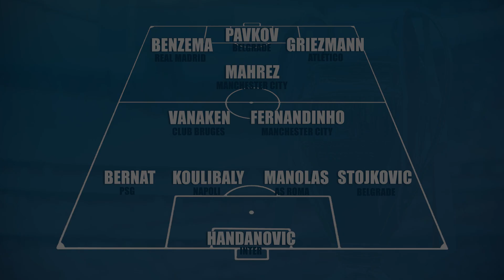Le onze type de Ligue des Champions #4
Mercredi soir, la quatrième journée de la Ligue des Champions s’est achevée, il est temps de vous proposer le onze type de la rédaction Foot Mercato.